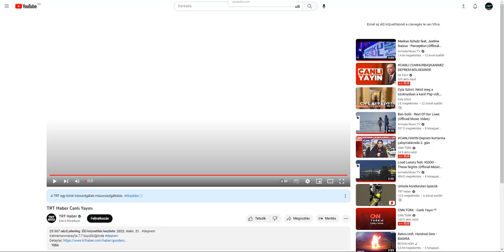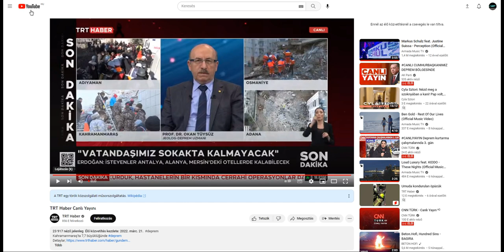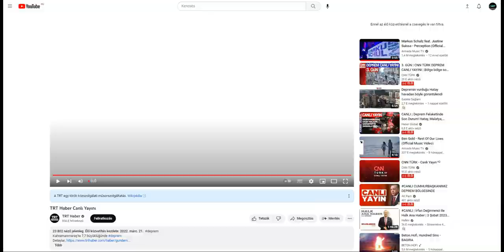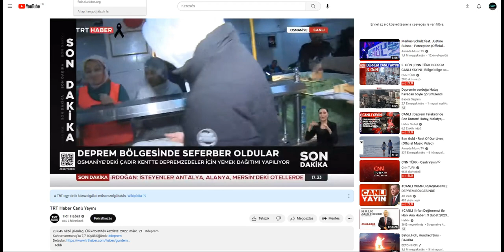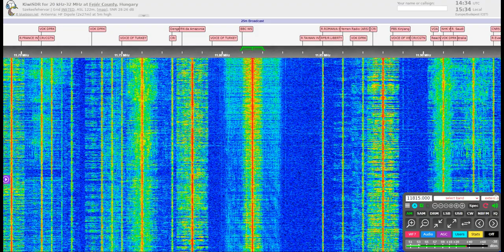Voice of Turkey carrying TRT Haber Tv audio - 11815 kHz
Voice of Turkey broadcasts TRT Haber TV audio instead of their normal program. TRT Haber airing updates about the catastrophe all day.
Recorded at Székesfehérvár, Hungary at 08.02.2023